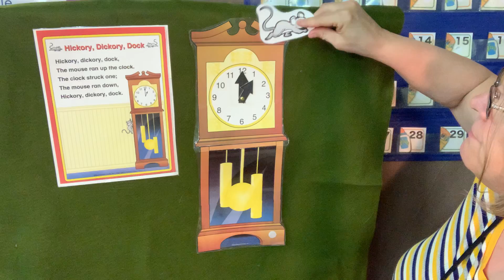Hickory, Dickory, Dock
Ms. Amanda tells the nursery rhyme Hickory, Dickory, Dock using pictures and props.